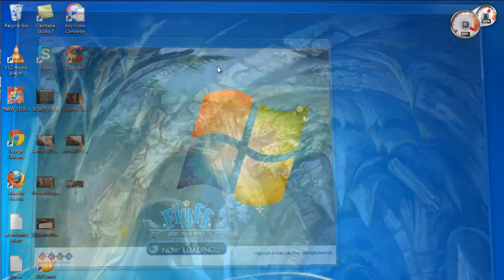jonax flyff DCGW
dcgw